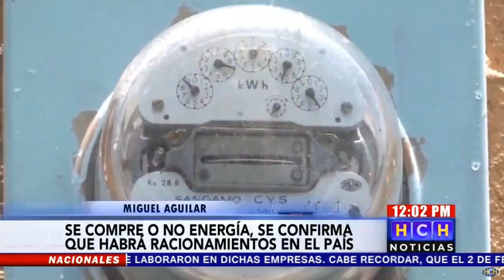Se compre o no Energía Eléctrica, habrá apagones : Stenee